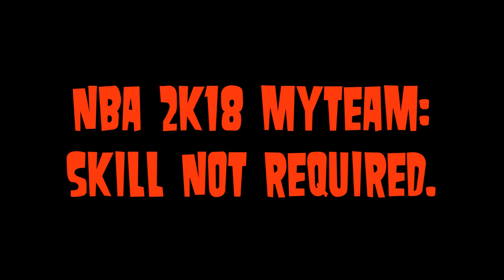NBA 2K18 MyTEAM EXPLAINED IN 60 SECONDS!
This video explains the problems with NBA 2K18 MyTEAM in less than 1 minute.

2KKingslayer is dedicated to bringing you the highest quality sports and gaming content.

If you like my channel, check out some of my favorite 2K creators: